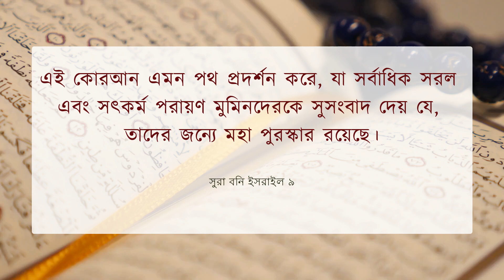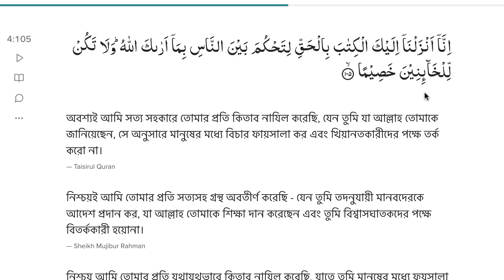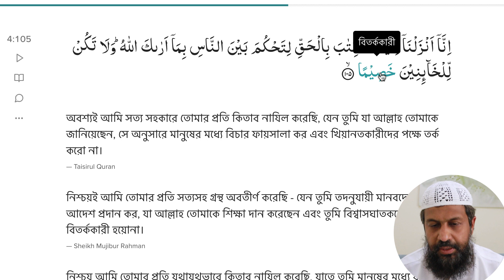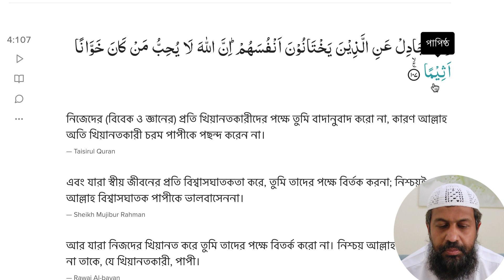S5E46 | 4:105 - 107 | আর যারা নিজদের খিয়ানত করে তুমি তাদের পক্ষে বিতর্ক করো না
আর যারা নিজদের খিয়ানত করে তুমি তাদের পক্ষে বিতর্ক করো না। নিশ্চয় আল্লাহ ভালবাসেন না তাকে, যে খিয়ানতকারী, পাপী। তারা মানুষের কাছ থেকে লুকাতে চায়, আর আল্লাহর কাছ থেকে লুকাতে চায় না। অথচ তিনি তাদের সাথেই থাকেন যখন তারা রাতে এমন কথার পরিকল্পনা করে যা তিনি পছন্দ করেন না। আর আল্লাহ তারা যা করে তা পরিবেষ্টন করে আছেন। হে, তোমরাই তো তারা, যারা দুনিয়ার জীবনে তাদের পক্ষে বিতর্ক করেছ। সুতরাং কিয়ামতের দিন তাদের পক্ষে আল্লাহর সাথে কে বিতর্ক করবে? কিংবা কে হবে তাদের তত্ত্বাবধায়ক?

Quranic Thoughts in Bangla
Dr. Abdul Baqi Sharaf
কুরআনের চিন্তাধারা।
ডঃ আব্দুল বাকী শরফ।